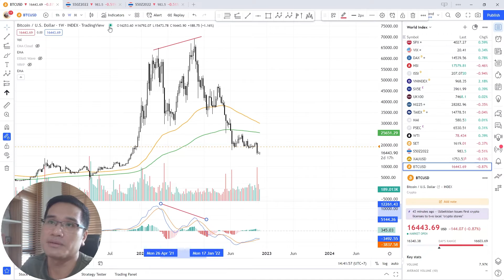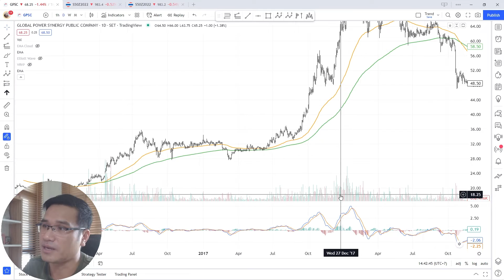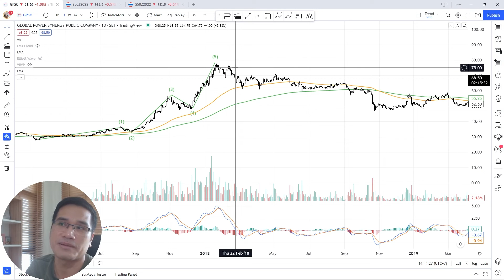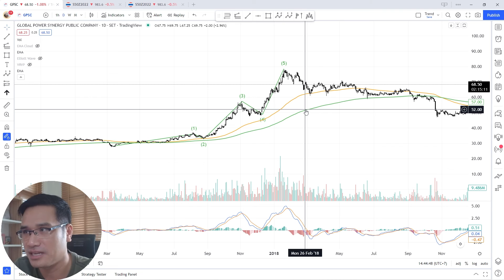Elliott Wave EP5: Wave 5 ต้อง divergence หรือไม่?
คลิปนี้จะอธิบายส่วนของการเกิด divergence ในการจบคลื่น 5 นั้นส่วนมากจะเกิดขึ้นในกรณีที่ wave 3 extension

คลิป Elliott wave ที่เกี่ยวข้อง :
- ไขความลับ ทำไมเรียน Elliott Wave แล้วเทรดไม่สำเร็จ แก้ไขอย่างไร?
- Elliott Wave EP4: Trick การอ่านคลื่นแบบง่าย ๆ และข้อสังเกตุ